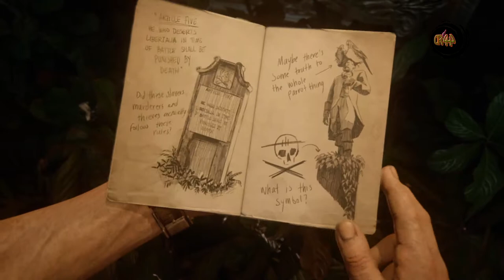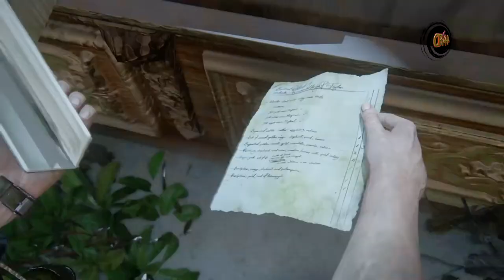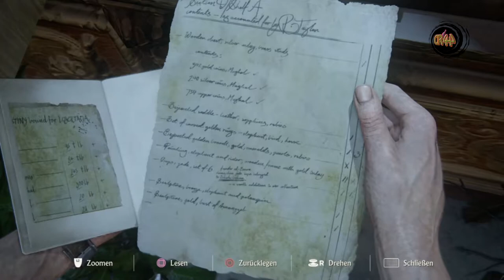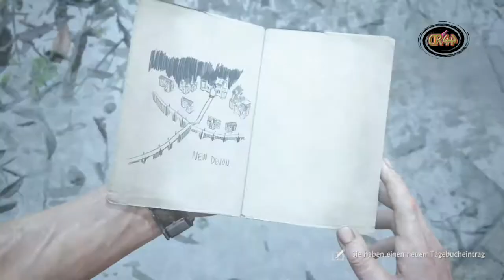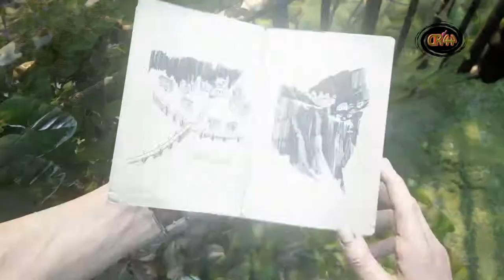Uncharted 4 #032 Streifzug dirch Libertalia 3...🔫🔫